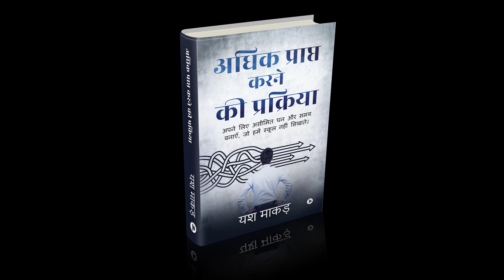Be Confident Adhik Prapt Karne Ki Prakriya Hindi Audiobook Chapter 4